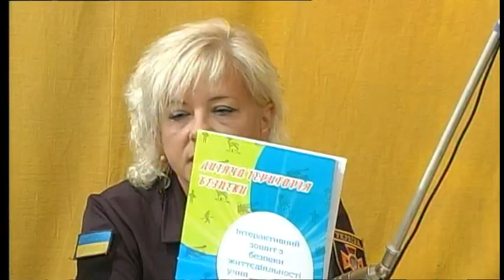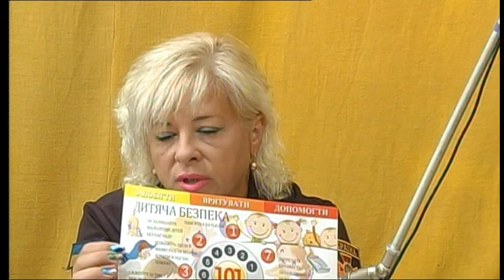РадіоДень «Між нами» «Безпека на воді» (06.07.2020)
«3-го липня в селі Приморський Посад Приазовського району в районі пляжу однієї з баз відпочинку жінку на надувному матраці віднесло на 300 метрів у відкрите море. Рятувальники дісталися до неї та доставили на берег. 45-річна жителька Мелітополя від надання медичної допомоги відмовилась», - про це повідомляє пресслужба ДСНС.
Чи обладнані пляжі Запорізької області інформаційними бордами правил поводження на воді та на узбережжі? Чому діти та дорослі забувають про безпеку? Відповіді на ці та інші запитання слухайте сьогодні у програмі «Між нами».
Гості студії – начальник сектора зв’язків зі ЗМІ та роботи з громадськістю ГУ ДСНС у Запорізькій області Юлія Баришева та психологиня Неллі Кіріченко.
дивіться ефір на телеканалі «Суспільне:Запоріжжя» о 17.15.